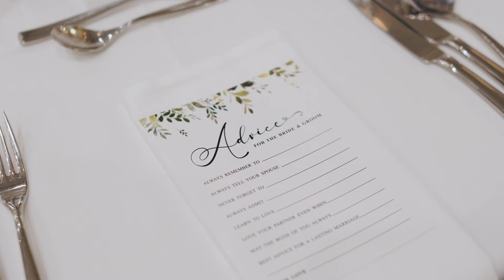Urban Abbey & Delta Hotel Thunder Bay Wedding: Melissa & Mike (Canon R6 4K 10 Bit CLOG3)